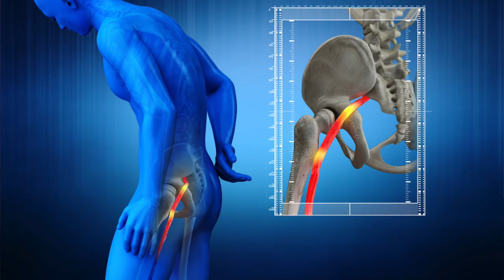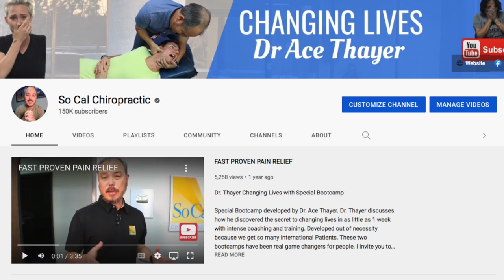Marine w/ Sciatica Pain & Herniated Disc @SoCalChiropractic Part 1/3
30 year old Jay was accepted into the Marines recently. The only issue was years of back pain now needed to be put to the test. Scared of bootcamp and wanting to get into shape he started training hard. Problem is his back pain shot through the roof. He discovered a herniated disc and of course got scared. He went to countless chiropractors & physical therapist over the last 5 years all with the same outcome. So he decided to board the plain and come see me. 2 weeks later I think you will like to see the results. Please watch his story and see what can be achieved in just a couple of days.
Chapter Links
00:00 Intro
00:39 Why are you here?
01:22 What treatments have you had?
02:08 Testing
02:42 X-rays
03:13 1st Day Adjustment
04:16 1st Day Results
04:53 Before/After Walk
06:04 TikTok Footage
06:20 3rd Day Results
07:57 3rd Day Adjustment